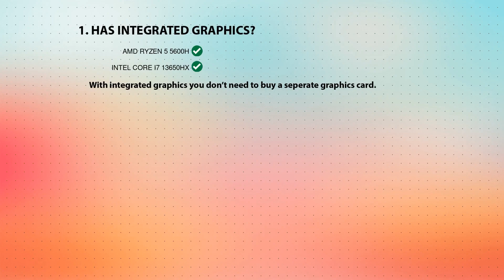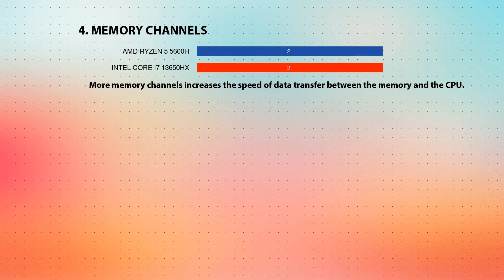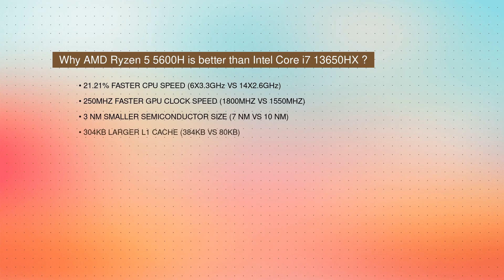AMD Ryzen 5 5600H vs INTEL Core i7 13650HX Technical Comparison